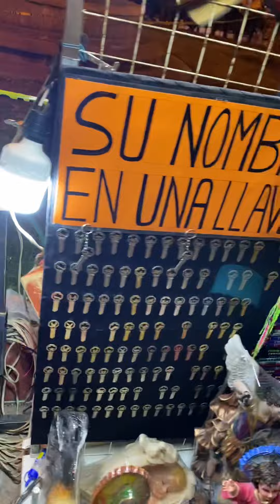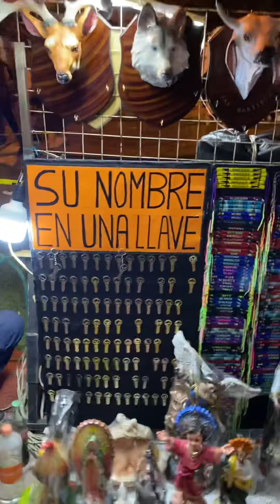Custom Bracelet For My Grandma Ft Banda